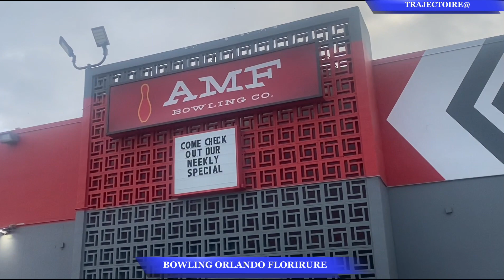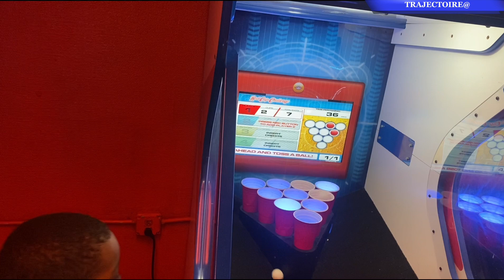LIVE, PLAY, RELAX: THE ULTIMATE STAY AT BOWLING ORLANDO, FLORIDA ON JUNE 12-MY BIRTHDAY CELEBRATION.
This year, I’m treating myself to the ultimate birthday celebration at Bowline Orlando. Nestled in the heart of Orlando, this luxurious urban oasis is the perfect setting for a day of pure indulgence. As I wake up on June 12th, my special day begins with stunning city views right from my home.